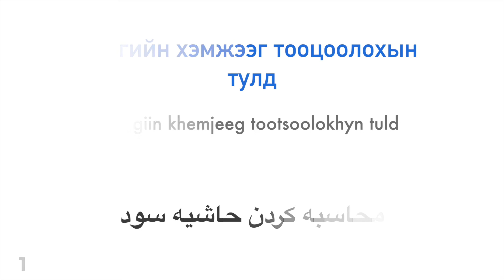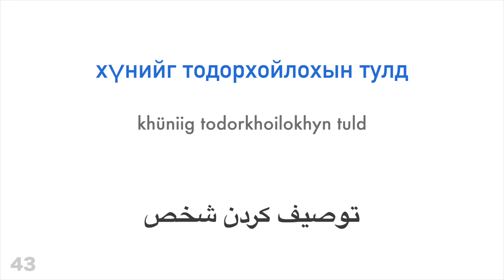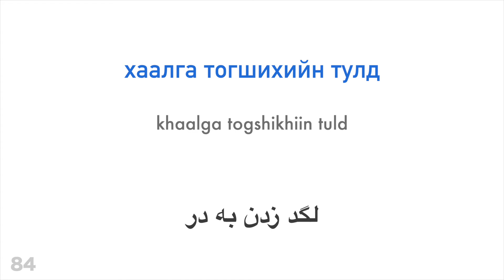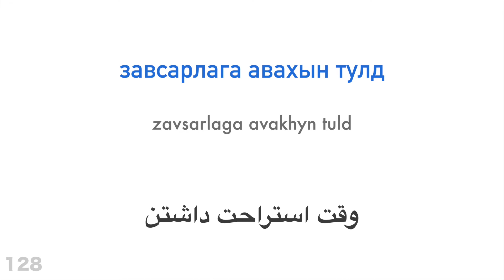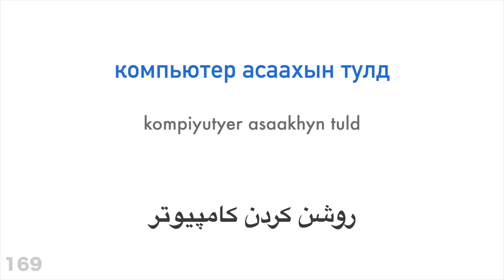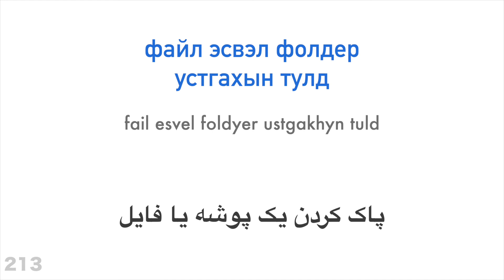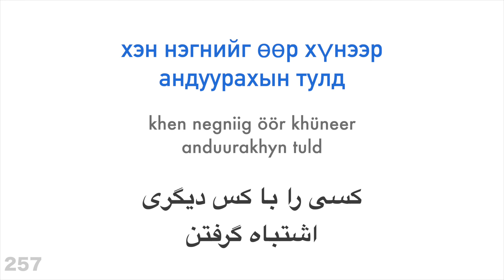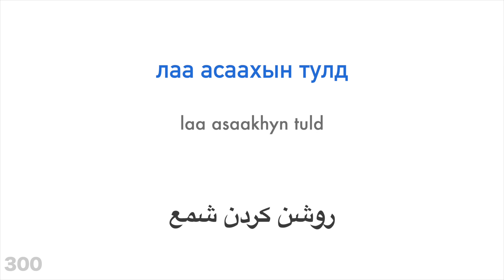۳۰۰ فعل + خواندن و شنیدن: - مغولی + فارسی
می خواهید بیشتر یاد بگیرید؟